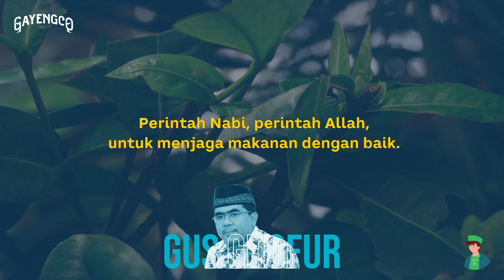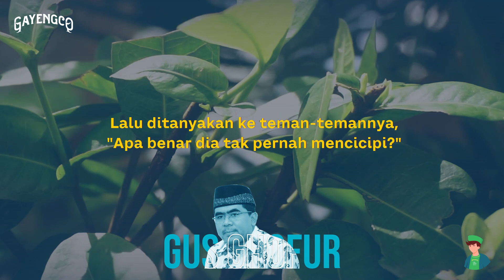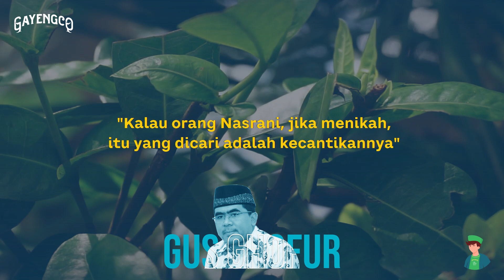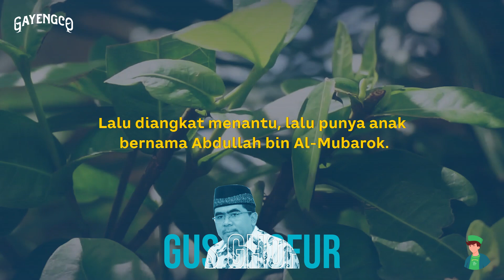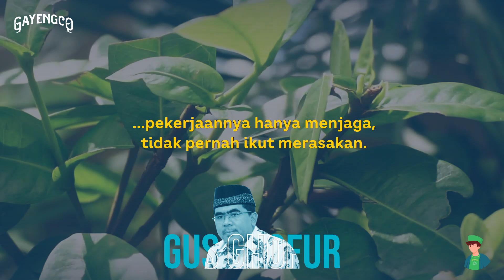Gus Ghofur: Abdullah bin al-Mubarok, Pebisnis Zuhud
Ikuti Resepsi Puncak Satu Abad NU 7 Februari 2023 di Stadion Gelora Delta Sidoarjo.